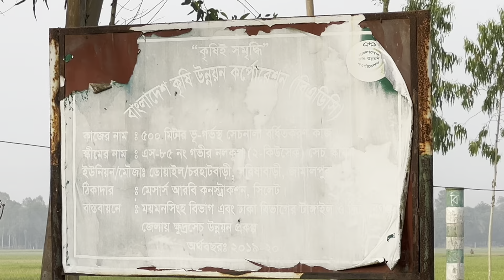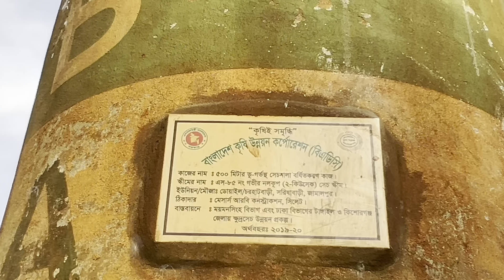এবার কৃষকের মাথায় হাত- চোখে কান্না | Sarishabari, Jamalpur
গ্রাম- চর হাট বাড়ী, পোস্ট- কুঠির হাট, ইউনিয়ন- ডোয়াইল, ওয়ার্ড-০১, উপজেলা- সরিষাবাড়ী, জেলা- জামালপুর, বিভাগ- ময়মনসিংহ।

কৃষি দিবানিশি,
কৃষি দিবানিশি শাইখ সিরাজ,
কৃষি দিবানিশি গান,
কৃষি দিবানিশি অনুষ্ঠান,
কৃষি দিবানিশি গরুর খামার,
কৃষি দিবানিশি মাছ চাষ,
কৃষি দিবানিশি বিটিভি,
কৃষি দিবানিশি ২০২৩,
কৃষি দিবানিশি btv,
শাইখ সিরাজের কৃষি দিবানিশি,
krishi mati o manush
কৃষকের বাংলাদেশ
কৃষি কাজ
মা মাটি ও মানুষ
ধান কাটা
ধান গাছ লাগানো
ধান কাটতে হয় কিভাবে
বাংলাদেশের প্রকৃতি
বাংলাদেশের কৃষক
আমার দেশ আমার অহংকার
আমাদের কৃষক
কৃষকের কাজ
ধান মাড়াই করা
ধানের আটি বাধা
krishok
Village
gram
গ্রাম
পল্লী
গ্রাম বাংলার প্রকৃতি
গ্রামের পরিবেশ
গ্রামের ভিডিও
নবান্ন
নবান্নের উৎসব
২০২৪
আমাদের বিল
হাতির ঝিল
hatir jhil

Welcome to ' Alamin poet'' YouTube channel. My Name Is Md Al Amin. I am 30 Years Old. I Love To Making Videos About My LifeStyle ,Travelling , Riding Bike, song, village, vlog Etc Whatever I Could Catch On My Camera That I Can Share With You Guys .I Love To Vlog My Full Life Cause Only Videos Can Save My Childhood memories Properly. Inn Shaa Allah One Day I Will Achieve My Dream (5M Sub )

** ANTI-PIRACY WARNING **
This content is Copyright to Alamin poet. Legal action will be taken against those who violate the copyright of the following material presented!

Please avoid other methods of copying or duplicating the video, and help us support anti-piracy measures in any way you can. Thank you - Team Alamin poet